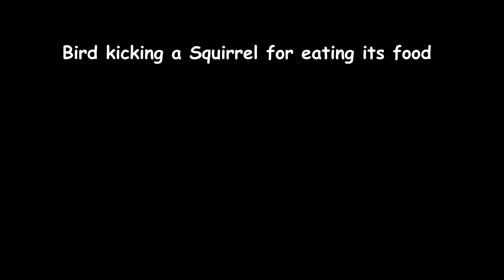Bird Kicks squirrel for eating its food | Bird Fights squirrel | Funny 🤣🤣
A Funny fight between a bird and a squirrel caught on video.